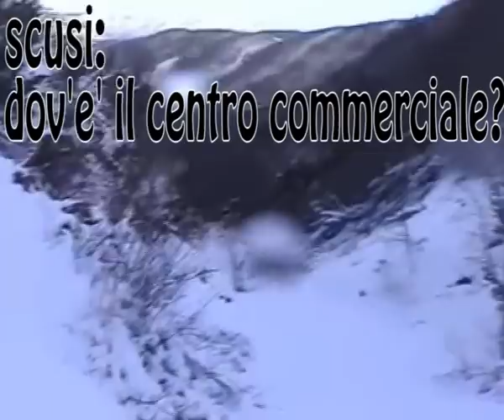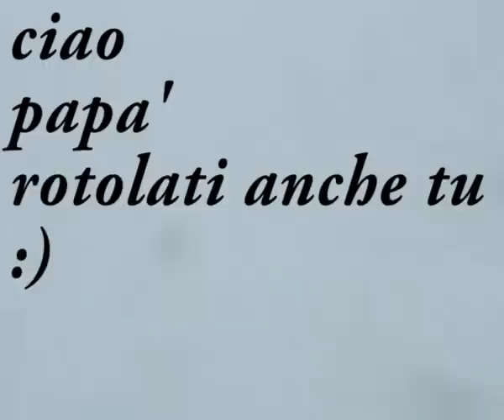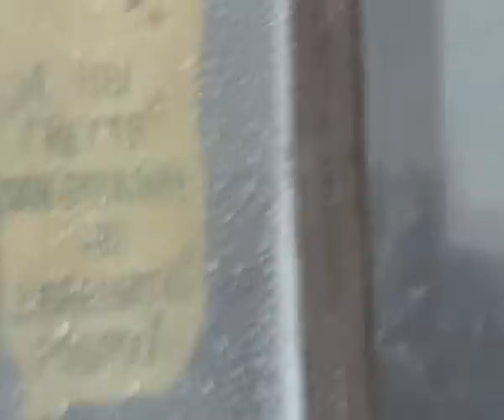j.s.band suona j.m.jarre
sempre un fantastico brano di jean michelle jarre accompagnato dalle mie creature delle nevi :)